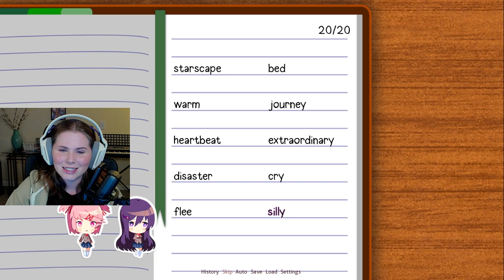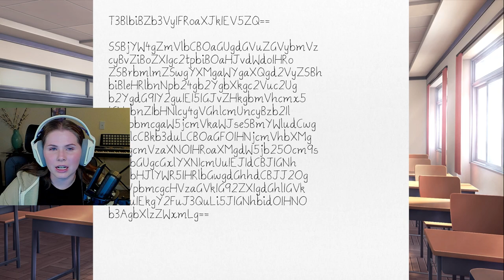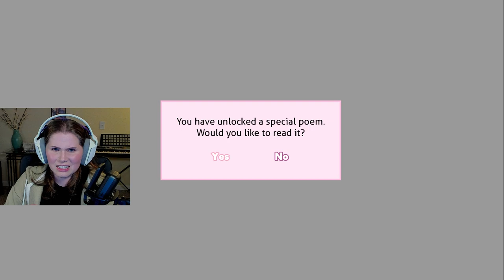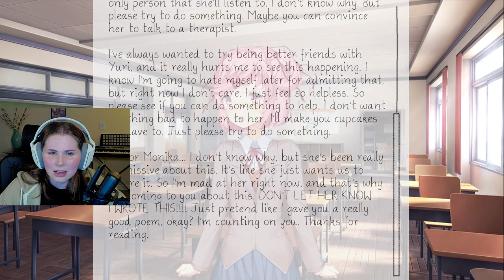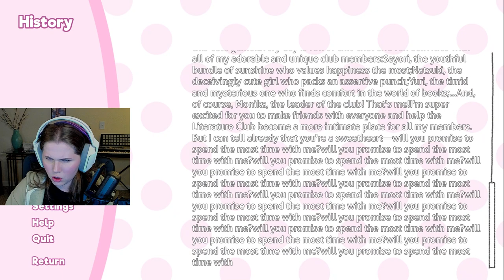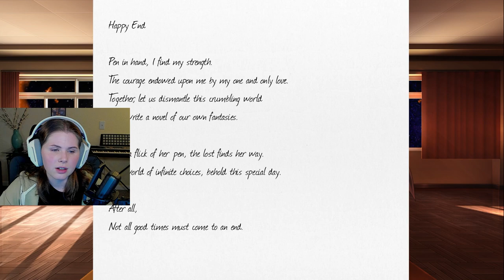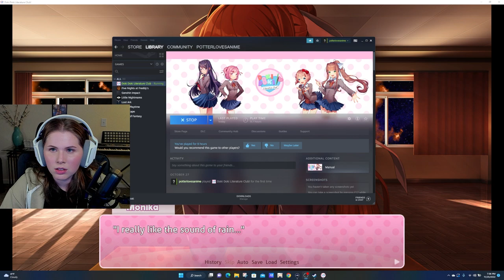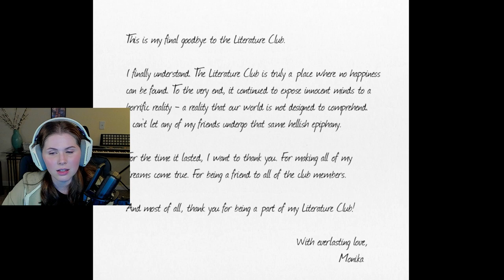The Finale of the Literature Club | Doki Doki Literature Club! (Part 4)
GAME CONTENT WARNING: This game has disturbing imagery and themes, and may be triggering to those that suffer with depression or anxiety.

And then it was JUST MONIKA and me...

Here is the fourth and final part of my "Doki Doki Literature Club!" playthrough (originally streamed November 25th, 2022). I originally started this game for Halloween in 2022 and ended up playing it over the entire month of November. Although it probably shouldn't have been my first full game to play on stream besides Genshin, I ended up being really invested in the story and characters, and ultimately had a really good time. I don't think I said as much at the end of the video as I would have liked to about my experience playing this game, so I'll talk a little bit about it here. I had never played a game like this before, and I definitely haven't played one since. It made me question what I know about games and played on my emotions in so many ways. When I watch it back now, I always smile and laugh over how freaked out I was (especially for the Monika jumpscare at the end). I think I actually did a decent job reading all the dialogue. Maybe I should play another visual novel to practice speaking out-loud again (lol). Anyways, thank you for going on this journey with me, and thank you to the chat that was there for the original streams! These experiences made me want to play more games outside of my comfort zone and branch out from Genshin, so I'm really grateful for that. If there are any other wacky games or visual novels you want me to play, let me know down in the comments. And most of all, thank you for being a part of my Literature Club!

With everlasting love...

Monikaaaaaahhfhafgalfahfke